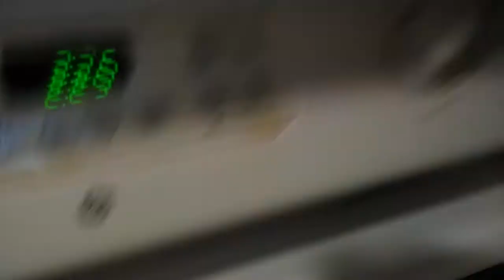Now I Have Blue Hair?!